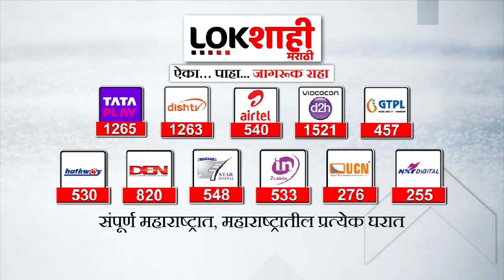India Today C Voter Survey नुसार राज्यात ‘मविआ’ ‘महायुती’ वर भारी! काय सांगतो सर्वे?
India Today C Voter Survey : इंडिया टुडे सी व्होटरनुसार राज्यात ‘मविआ’ ‘महायुती’ वर भारी! काय सांगतो सर्वे?